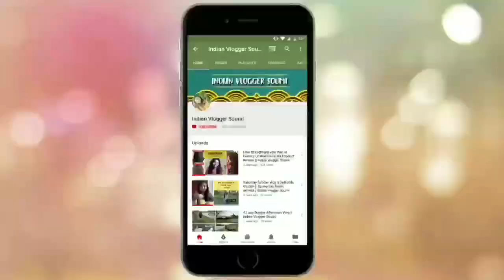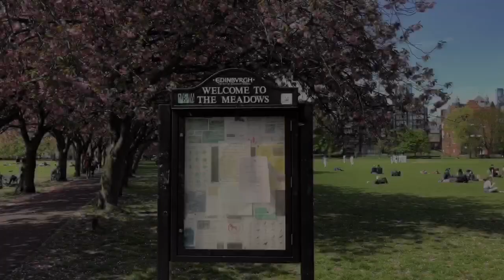Cherry Blossom Festival in Edinburgh || The Meadows Garden || Sunday Vlog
Hi Friends, this is Indian Vlogger Soumi it's that time of the year when the flowers are on their full bloom. This part of Europe is famous for its Cherry Blossom. The bright pink colour of the flowers and the loose petals flowing with the wind make the atmosphere both charming and romantic.
The Meadows is a open area in Edinburgh which has a plenty of these "Cherries" and very popular in these summer afternoon.
This Sunday we were off their to enjoy the lovely sunshine and have a photo session.